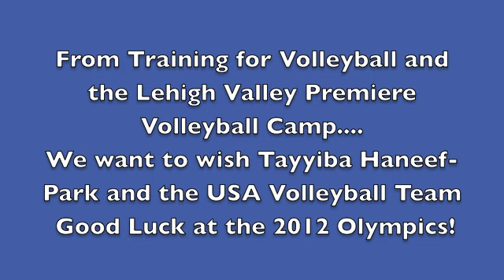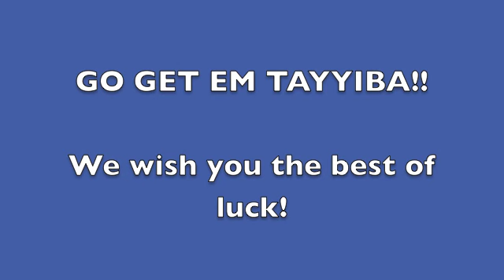Tayyiba Haneef-Park | Olympic Volleyball Player | USA Volleyball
Wishing Tayyiba Haneef-Park and Team USA the best of luck at the 2012 Olympics.

Filmed at the Lehigh Valley Premiere Volleyball Camp with Training for Volleyball Creator Barry Lovelace.